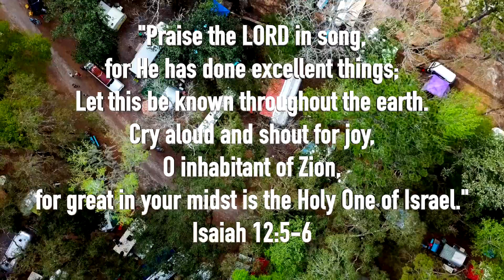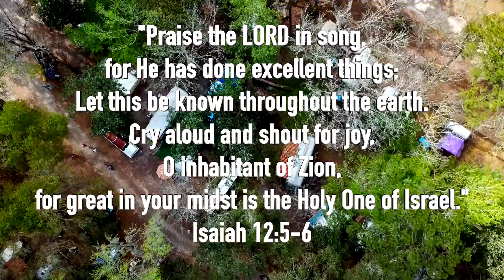Minivan Camper: Tin Can Tourist 2019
Anchor;
anchor.fm/rolling-earthship

For STICKERS please use the following info:
1 Sticker $3
2 Stickers $5
4 Stickers $10

Luis F.

Intro 2019-Country Classics 1 T20
Oh My (Instrumental Version)

Luis F
Rolling Earth-Ship